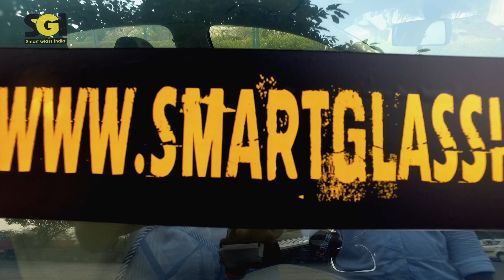Smart Film for cars